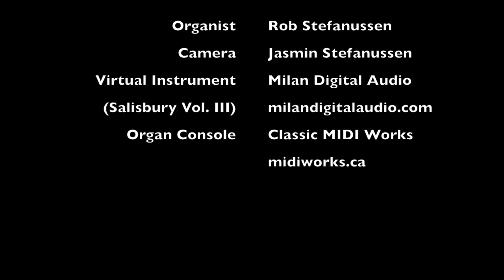"Let It Go" from Disney's Frozen | Hauptwerk Virtual Pipe Organ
This is my own arrangement of "Let it Go" from Disney's Frozen as performed by Idina Menzel. The original music and lyrics were composed by Kristen Anderson-Lopez and Robert Lopez. The virtual instrument used is Salisbury Vol. III from Milan Digital Audio.